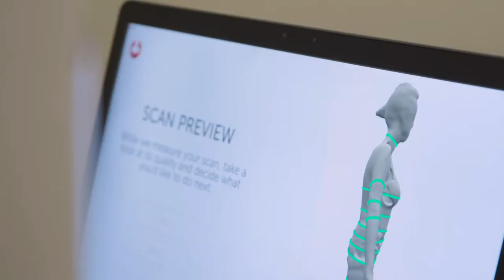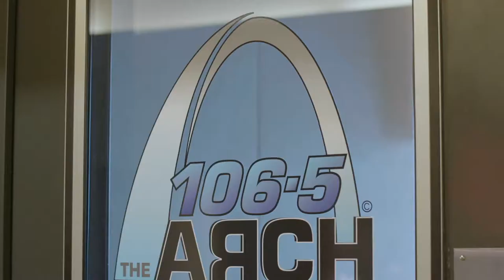Gold's Gym - Spencer's Uncensored Challenge: The Photo Shoot